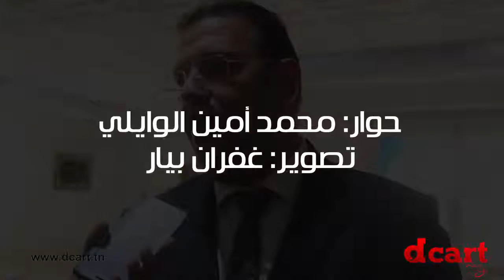حوار مع السيد محمد رضا مليكة والي نابل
والي نابل السيد محمد رضا مليكة يقيم الموسم السياحي 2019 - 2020 و يتحكث عن مدى الاستعداد للموسم 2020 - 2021